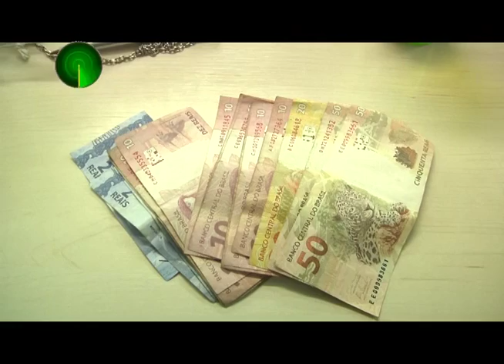30 05 16 Familiares encaminhados a DP pelo crime de tráfico de drogas